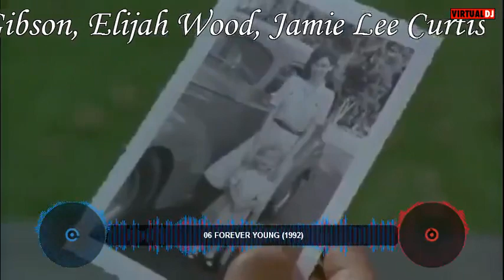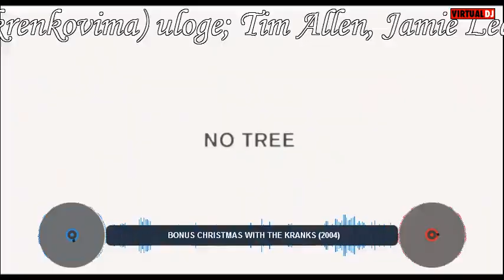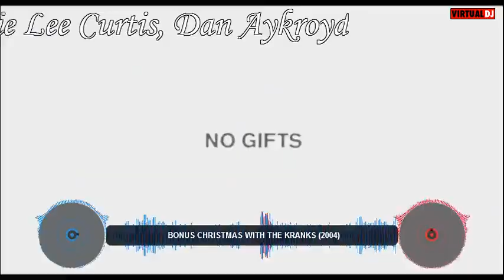top 10 jamie lee curtis movies - top 10 filmova džejmi li kertis